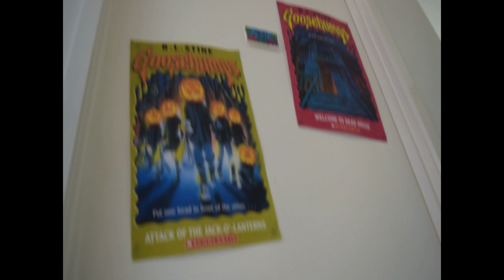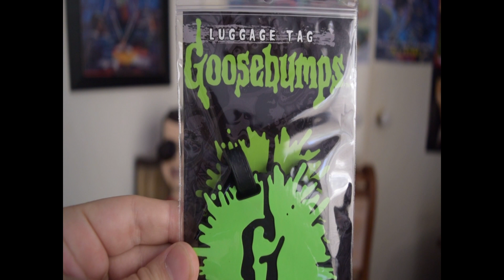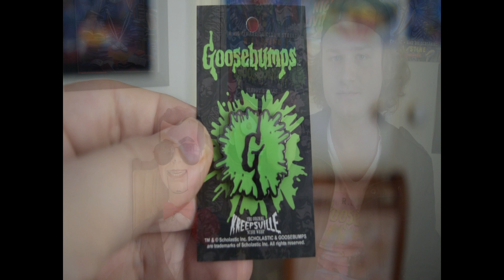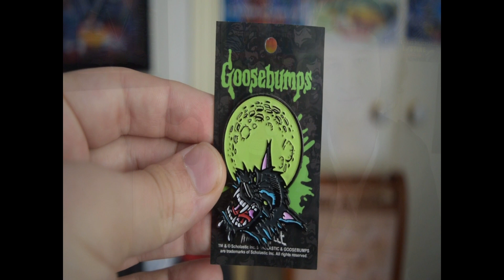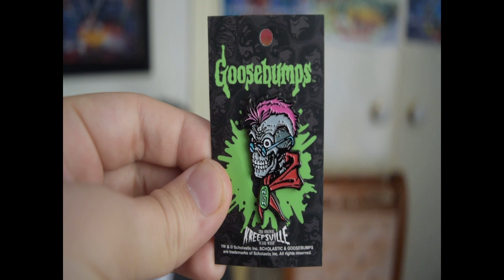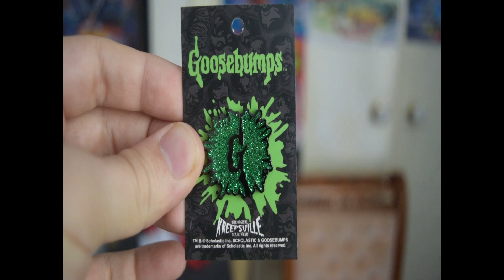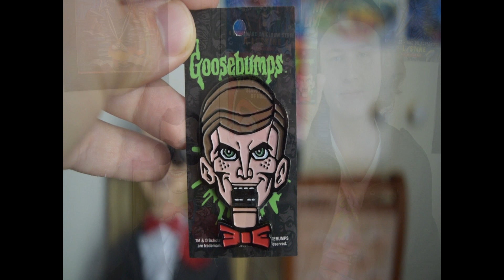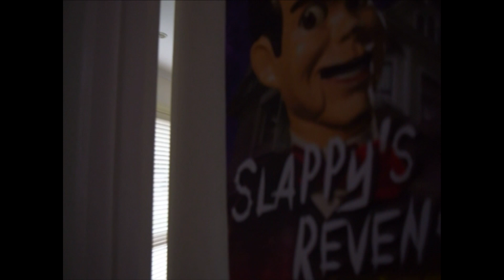Unboxing! Kreepsville 666 Goosebumps Merch!